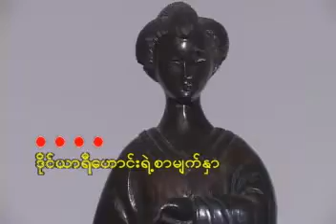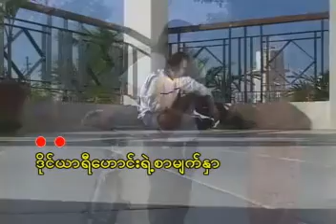ဒိုင်ယာရီဟောင်းရဲ့စာမျက်နှာ Karaoke တီးလုံး Video (2003)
တေးပြုစာဆို မောင်ဆွေနွယ် ၏ ဒိုင်ယာရီဟောင်းရဲ့စာမျက်နှာ
ဆောင်းကတ္တီပါ Karaoke တီးလုံး Video Album (2003)